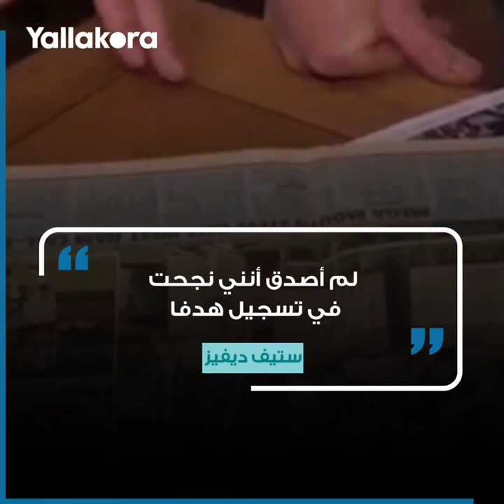من الذاكرة.. المشجع الذي صرخ في المدرب وشارك كبديل ليسجل هدفا